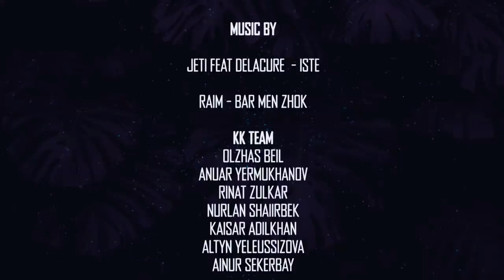Магжан и Камалладин: Нурботы, Блогеры молчат, про Аблязова(DRT Podcast 10)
В этом выпуске у нас Магжан Тлеуханов- @tleuhanov (маркетолог, основатель проекта Win Win) и Абылай Камалладин - @qamalladin(предприниматель, менеджер Биржана Ашима)

Полезности:
Книги: Алхимик, Антихрупкость
Ссылки:

Музыка с шапки: Jeti ft DeLacure - ISTE
Музыка в конце: Raim - Bar men Zhok

0:00 – Вступление.
0:45 – Что происходит в КЗ?
4:18 – Астану в Нур-Султан
6:00 – Нуртушки?
7:20 – Театр где зритель народ
11:15 – А что если будет бунт в КЗ?
13:35 – Только тогда народ выйдет
14:07 – Элегантная сучка с Шанель
15:43 – Нефть тащит, мы нет
18:00 – Блогеры молчат, продались суки, твари
20:35 – Камалладин за государство?
23:27 – Над чем нам надо работать, что бы не вестись?
26:00 – Мы все эгоисты
27:00 – Режим “Котти кыскан бай болады”
27:45 – Есть один слушок что настоящий курс доллара к тенге 150-180 тг
29:30 – Казахи посути в душе трэвел блогеры и бэкпекеры
30:50 – Наши трендсеттеры
32:00 - Зачем нужен Apple Pay и почему Россия блокает инет?
32:45 - Программист не будет сидеть в СИЗО
34:00  - Я врал тебе во благо
35:11 – 2 стратегии как менять страну
36:28 – Какой контент нам нужен?
37:33 – Человек который выдает настоящий нужный контент
38:46 – Про Досыма Сатпаева
41:20 – Азаттык - это Американский проект?
41:56 – Аудиозапись Рахата Алиева и Мухтара Аблязова
44:00 – Самое хуевое в нашей стране
45:25 – Скандал Дариги про “Уроды»
46:48 – Скелеты в шкафу, Камал и Лудомания
47:56 – Революция что это?
48:40 – Народ начал понимать что пздц
50:00 – Первое что сделали гости когда ушел 01
51:06 – Инсайд от Магжана про нефть
52:50 – Слишком богатые Казахстанцы
54:15 – Есть ли у нас национальная идея?
55:10 – Kazakh dream by Кайрат Кудайберген
56:15 – Великий народ степи спит, 2 исхода после пробуждения
57:00 – Чего не хватает Мухтару Аблязову?
58:20 – Пробуждение интеллекта степи
59:24 – Самая тупая отрасль – образование
59:46 – Новые 90-ые, приватизация, прикинь?
1:02:51 – Кто не должен быть президентом?
1:03:46 – Зачем нам оставаться в КЗ?
1:04:30 – Ебанутая казахская национальная идея
1:05:58 – Камалу похуй на нефть
1:07:00 – Нефть кончится, но еще есть…
1:07:10 – Зеленкий, проект?
1:09:15 – Царица которая прославит великую степь
1:10:27 – Государство это проект для денег
1:11:04 – Все делается для женщин
1:12:51 – Все идет к тому что правит будет Женщина
1:14:00 – Про Даригу Назарбаеву
1:16:07 – История про образование и Майбах
1:27:17 - Ставить цель, а не мечтать
1:28:35 – Скелет в шкафу 2
1:29:12 – Турик тилдес страны и политика других стран
1:31:10 - Хотят ли гости что бы Дарига стала президентом?
1:33:50 – Страны Европы падут из за меньшинств
1:35:00 – Идеальный кандидат
1:36:40 – Раз мы это говорим мы знаем на что идем
1:37:15 – Цикличность материальных благ
1:38:03 – Мысли о смерти
1:44:12 – Мир вибрации и альфа состояние, Матрица
1:48:15 – 3 вида мозга
1:50:40 – Книги и Люди от гостей